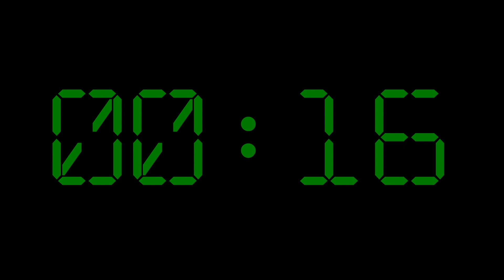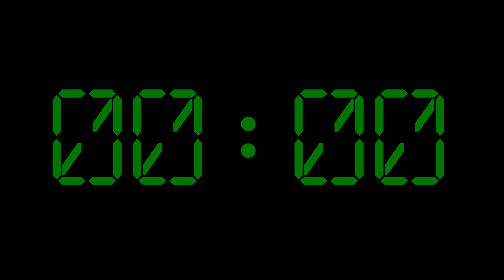4 Minutes Digital Timer - Green on Black Background with Alarm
Four minute countdown timer without music and a beeping alarm.